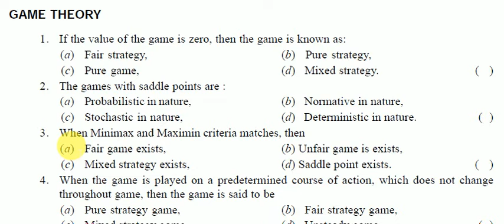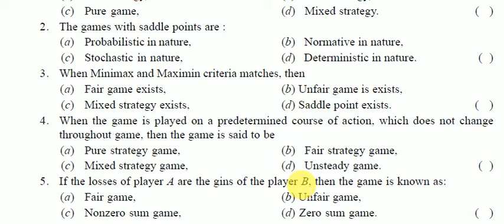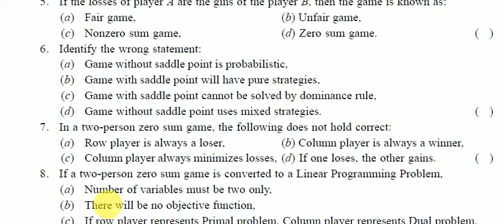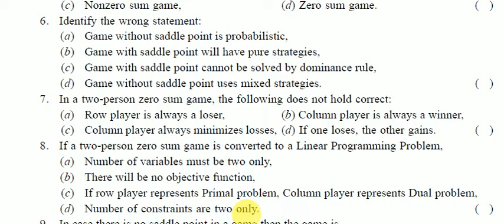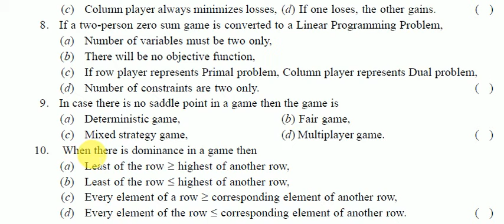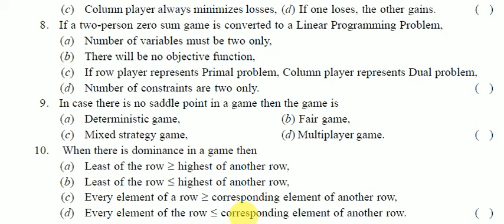Operational research Entrance exam question with answer